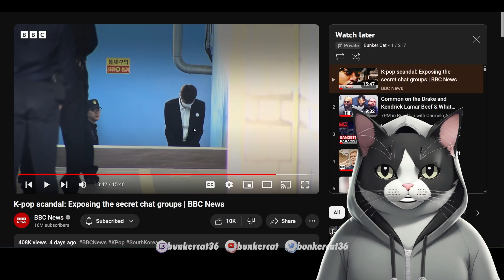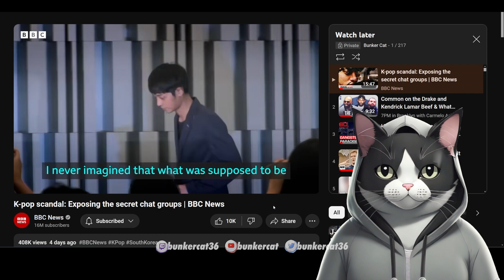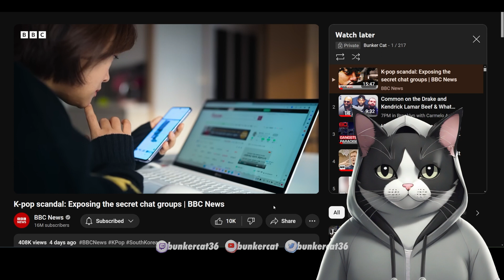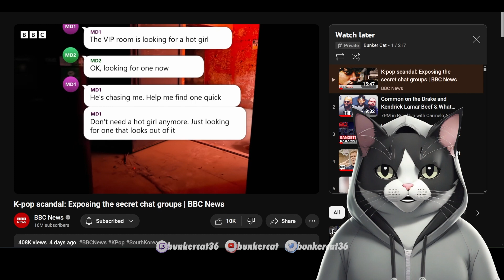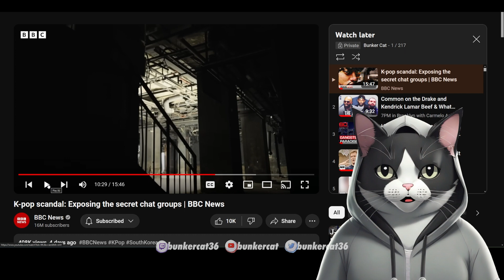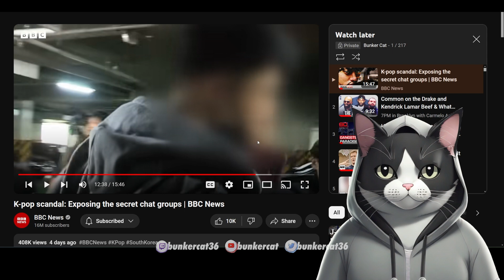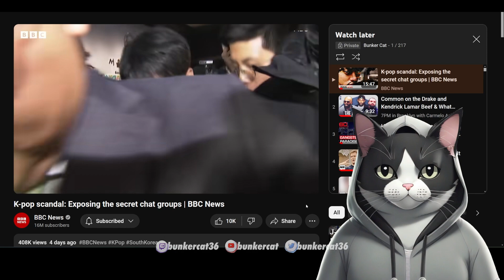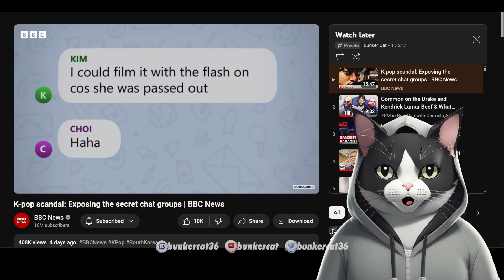Biggest Scandal in K-Pop ~ Bunker Cat Reacts to Burning Sun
In South Korea, K-pop stars have fame, fortune and millions of female fans. But, some led a double life. This film tells the story of the female journalists who took on the task of investigating the secret chat groups where evidence of sexual crimes were being shared by prominent K-pop stars.